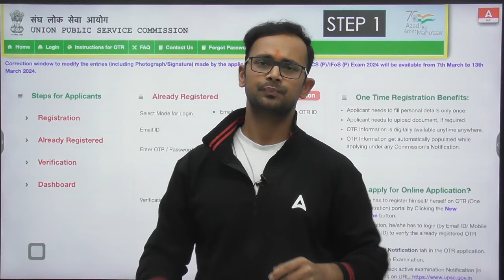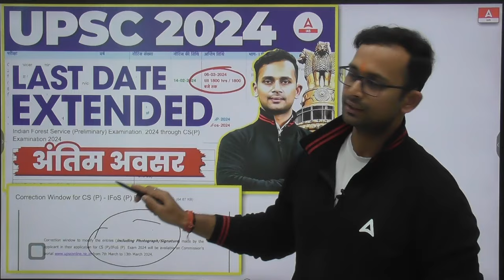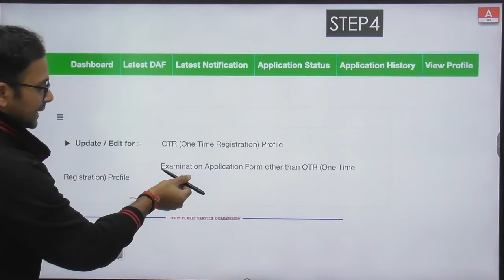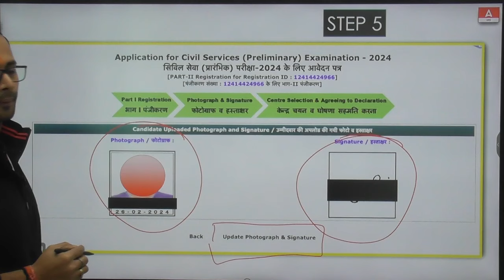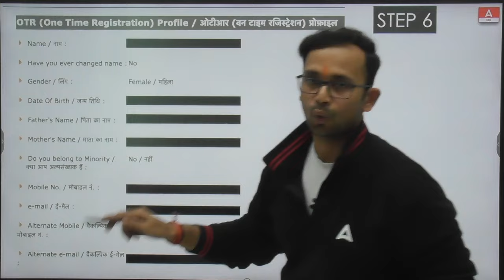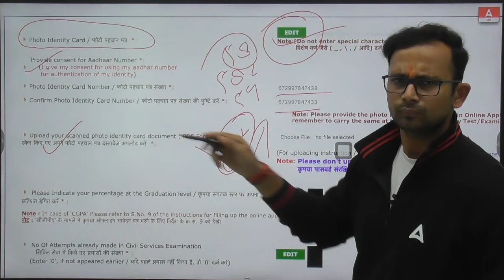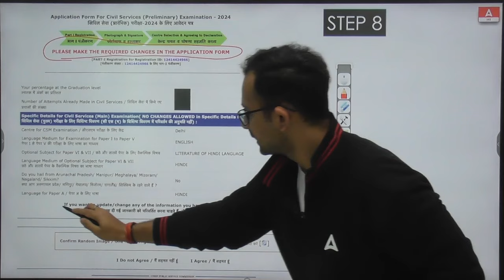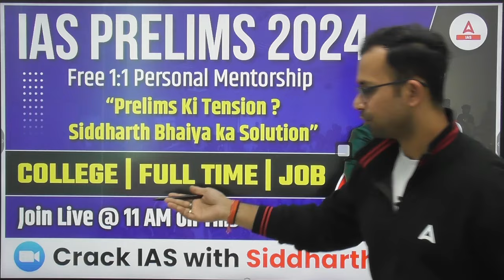UPSC Correction Window OPEN🤩| Form ऐसे ठीक करें? Step By Step Process Watch Now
UPSC Correction Window OPEN🤩| Form ऐसे ठीक करें? Step By Step Process Watch Now | By Siddharth Bhaiya | UPSC Adda247 | Adda247 IAS

🔴OUR LATEST COURSES:
📞For Admission Enquiry Call at : 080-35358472
1. Learn from the best faculties
2. In-depth analysis
3. Exam planning strategy
4. Best question solution
5. Time management